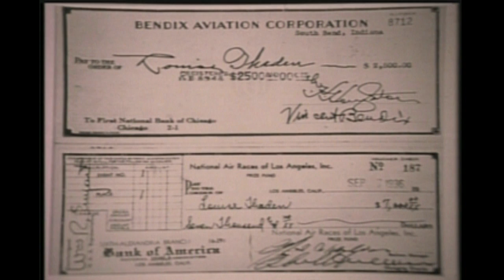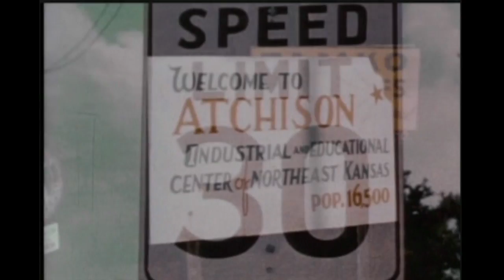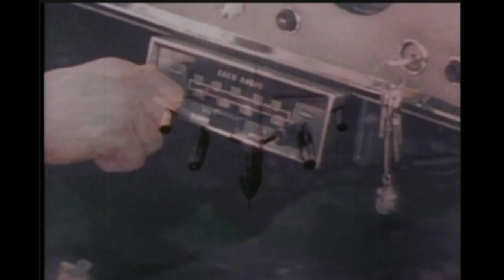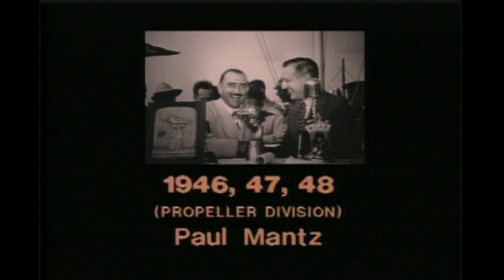The Great Days Of Air Races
This short movie played at the Air & Space Museum in Washington on the big screen. It was made to honor the great aviator, Jimmy Doolittle. Something about the memories of these wonderful early aviator adventurers touched me deeply. I place it here on my Facebook page hoping others will enjoy watching 13 minutes about the great heroes of airplane competition. ‪#‎airraces‬ ‪#‎jimmydoolittle‬ ‪#‎davidhoffman‬ ‪#‎aviation‬ ‪#‎aviationhistory‬ ‪#‎pioneers‬ ‪#‎documentary‬ ‪#‎airandspacemuseum‬ ‪#‎dayton‬ ‪#‎ameliaearhart‬ ‪#‎pilot‬